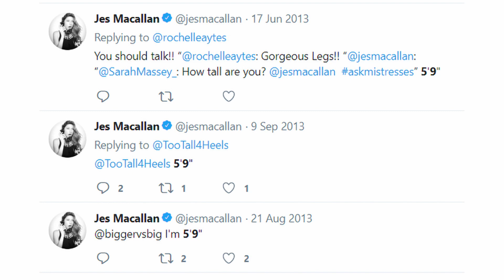Jes Macallan Height Comparison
Discover How Tall Jess Macallan really is, with Big Rob's quick Celebrity Height comparison.

Jes is an American actress who has appeared in TV series like Legends of Tomorrow and Mistresses.

She claimed to be 5 feet 9 on twitter. I meter her at a London Film Con in Spring 2019. She did look a bit taller than myself, however had a wedge sneaker giving her a footwear advantage of about an inch over me.